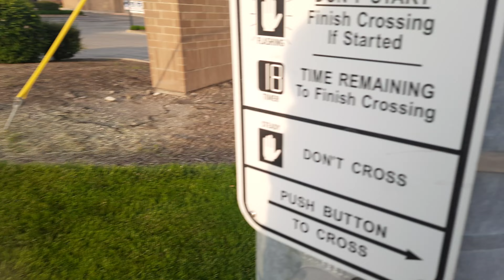Thanda Thanda cool cool Atmosphere